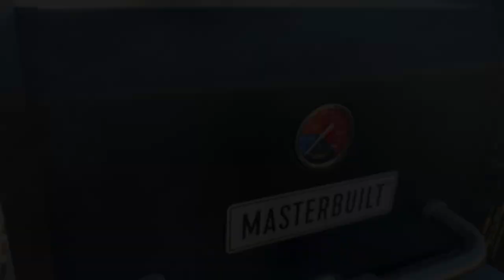Smoked Hamburger Sliders - TAILGATE SERIES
Welcome back, everyone! We've broken the 100 subscriber mark and for that, I'm super grateful. This episode is all about some SUPER EASY tailgate food you can make on your smoker. These came out so good and are perfect for football season. Sweet, spicy and completely delicious.

Famous Daves Spicy Pickles

Kings Hawaiian Pretzel Buns

Chik-fil-a Sauce

Webber Grill Pan

Solar Powered USB Brick:

5V-12V Cable:

Emergency JST Connectors:

BBQ Gloves:

Midwest FireStarters:

Temperature Probes:

Lowes Link for expanded sheet metal:

Really nice expansion grill grate for cheap:

Other good items to have:

Great Brisket Knife:

Paring knife for trimming fat:

Beer Can Chicken holder:

Masterbuilt Gravity Series Cover:

Music Licenses:

ASLC-2094C583-5EC9FDA070

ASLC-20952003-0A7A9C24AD